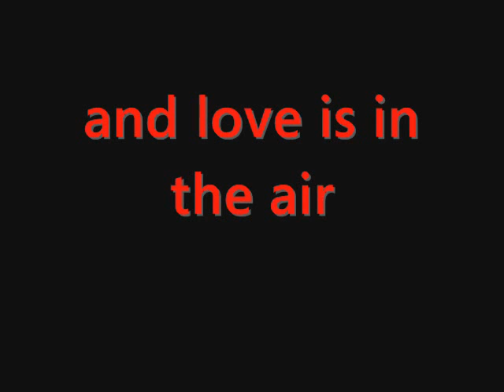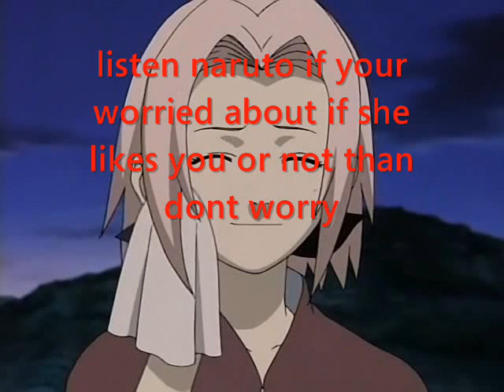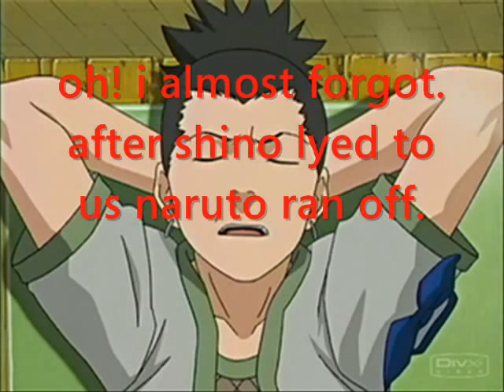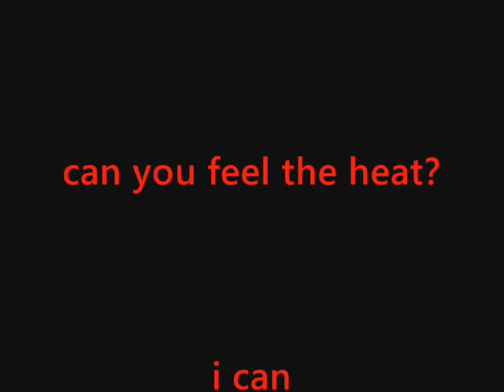Naruto Chatroom 7-1/2